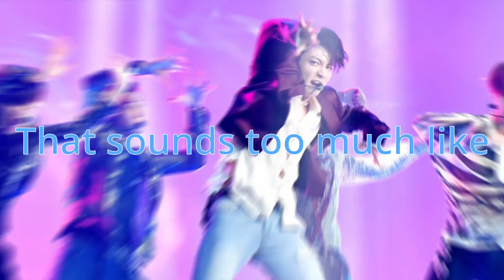The Tragic Podcast is a Games Channel?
Here are some moments in time where we gamed. A lot of gaming has been done before, between and bafter as God intends.

Cast:
Lance
Kai
Oscar
James
Leo
Chris
Spunchb00b
Oli
Owen

Credits:
Lance - Edit, Recording, Thumbnail